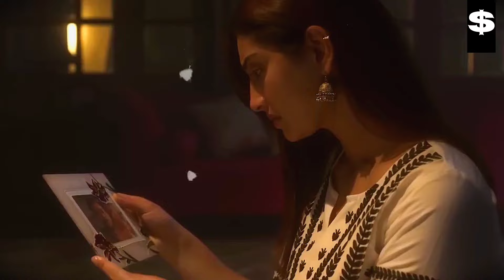Koi Si X No Love (Leolofi.) - Mashup 2024 | Afsana Khan | Shubh - No Love | Ik Vi Hanju Aya Na.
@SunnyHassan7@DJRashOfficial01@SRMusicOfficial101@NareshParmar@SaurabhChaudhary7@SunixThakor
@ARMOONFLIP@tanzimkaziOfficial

mashup songs
hindi mashup song
atif aslam mashup
atif aslam mashup song
bollywood mashup
ap dhillon mashup
breakup mashup
haryanvi mashup
arijit singh song mashup
hindi mashup
dj mashup songs
dance mash up songs
english and hindi mashup
english hindi mashup
holi mashup
alan walker mashup
english mashup song
wedding song mashup
90s mashup songs
best mash up songs
cool mashup songs
good song mashups
great mashup songs
hindi old song mashup

song
new songs
hindi song
hanuman chalisa
dj song
punjabi song
sad songs
bhajan
tamil songs
old songs
love songs
telugu songs
hindi gana
english songs
happy birthday song
dance songs
romantic songs
baby songs
video song
birthday songs
jesus songs
rap songs
mp3 song
party songs
happy birthday to you
trending songs
kids songs
latest songs
i love you
abc song
christian songs
wedding songs
video gana
kesariya
folk songs
nursery rhymes
best songs
audio song
mp3 gana
ae dil hai mushkil
song download
karaoke songs with lyrics
90s songs
music song
lyric
jubin nautiyal
mp3 song download
anniversary song
geetha govindam
song lyrics
cocomelon wheels on the bus
caller tune
workout music
alphabet song
mudhal nee mudivum nee
gospel songs
karaoke songs
vocalremover
songs 2022
bella ciao
popular songs
cocomelon songs
happy birthday song download
hanuman chalisa lyrics in hindi
hanuman chalisa in hindi
five little monkeys jumping on the bed
one kiss
classical music
youtube songs
gana download
dj song download
tamil songs download
jab tak hai jaan
punjabi song download
michael jackson songs
youtube videos music
hanuman chalisa in english
alright
love is in the air
top songs
my love
hindi song download
sad music
youtube song download
hosanna
worship songs
astronaut in the ocean
online songs
new song download
old songs download
sid sriram
play music
love again
good songs
best songs of all time
video song download
hallelujah
birthday song download
download songs free
hymns
audio song download
bohemian rhapsody
lullaby
youtube song download mp3
free music
happy songs
itsy bitsy spider
without you
love song lyrics
80s songs
hip hop music
online music player
english songs download
praise and worship songs
soothing music
praise and worship worship songs
best love songs
hanuman chalisa lyrics english
song identifier
goodness of god lyrics
uptown funk
dua lipa levitating
so beautiful
mp3 music
new songs download mp3
fur elise
2022 songs
little star
katy perry songs
youtube music free
amazing grace
make love
happy birthday song with name
real love
summer songs
latest music
audio joiner
search a song
lullaby songs
national anthem lyrics
mp3 juice music download
secret love
thousand miles
amazing grace lyrics
yeah yeah yeahs
rap lyrics
fly away
i feel good
10000 reasons lyrics
shawty
beatles songs
here i am to worship lyrics
free music download sites
music online
music download audio
r&b music
song finder
autumn leaves
best mp3 song download
halsey songs
youtube free music download
mother son dance songs
o holy night
free mp3 download net
best karaoke songs
love machine
song maker
music download sites
jesus loves me lyrics
music finder
tik tok kesha
original song download mp3
taylor swift bad blood
90s music
open youtube music
amazon music download
google what song is this
greatest showman songs
three days grace
karaoke online
zz top songs
heartbreak hotel
free mp3 music download sites
lullaby music
karaoke version
latest music 2022
lyrics search
lyric finder
frank sinatra songs
father daughter dance songs